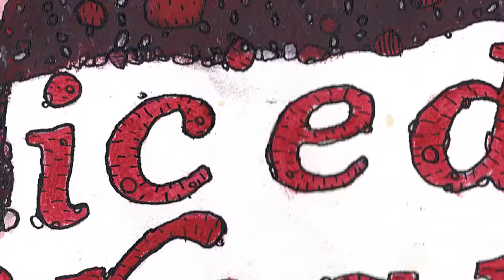Iced Cream by Jesus Abraham Correa, VII - Kickstarter video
Iced Cream is the first book of poetry and art by legendary Rockford artist Jesus Correa and the fifth book by Zombie Logic Press

What is Iced Cream?

Iced Cream is the first book of poetry and art by legendary Rockford artist Jesus Correa and the fifth book published by one of the Midwest's Oldest Independant Literary Presses, Zombie Logic Press.  It will be 78 pages and contain nine full color illustrations. This perfect bound soft cover, has been assigned ISBN# 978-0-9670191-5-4, and is expected to be available in late July, 2014.  Please note, this book does address mature subject matter and is intended for a mature audience.

A Message From Publisher Thomas L. Vaultonburg of Zombie Logic Press

As a publisher, Iced Cream is the book I've always dreamed of discovering. I feel compelled to publish this book at all costs, because no one else but Jesus Correa could have written it. No one else could even have written anything like it. A bold claim in an era of so much contrived eccentricity, I know, but I'll stake my entire credibility as an editor, as a publisher, and as a lover of poetry on the proposition that you can't read the poetry of Jesus Correa, or see the artwork of Jesus Correa, and come away thinking anything other than you've seen something truly one of a kind.

Jesus has run for mayor as a Green Party candidate, he is a stand-up comedian, wrestler, poet, musician, and visual artist.  Most people in town know about him, but until I read this book I didn't really know him. His poetry is personal. Excruciatingly personal. So personal you will find yourself cringing. He pulls no punches about his history. And it is the history of a man who has done and seen things that are somewhat extraordinary. The way he tells it is pure romance in the face of almost crushing adversity.

Zombie Logic Press, has been a going concern since 1997, and receives a great many submissions from respected poets all over the world. I am honored that because of the work we have done in the past, and with the accolades given to our online journal, Zombie Logic Review, so many poets from various disciplines have felt comfortable trusting me with their work.  Zombie Logic Press is located in the 5th Most Dangerous Neighborhood in America. The city of Rockford is used to being listed on every embarrassing list of American cities, including Forbes' list of most miserable cities, Gallup's 4th fattest city, and the FBI's 9th most dangerous city. This particular mix produces unexpectedly interesting results. When you're miserable, you make art. And Rockford makes art, great art. The kind of art only those in a place, at a time like this can make.

Rockford has poets who survive in a place forsaken by others. A place that seems to bring out the best in those who stick it out and stay, and try to say something meaningful. People like Jesus Correa.

Risks and challenges Learn about accountability on Kickstarter
Zombie Logic Press uses one of the best printers in the United States to create beautiful books that are far and away above the quality you get from larger publishers. The main challenge as a publisher is to keep costs manageable. I knew on this project there would be a high printing cost, because the nine illustrations are elaborate, and deserve to be seen the way Jesus intended. The $948 goal you see is the cost of 100 copies of this book, plus a small payment to the creative team. Any monies above and beyond that, will go towards a larger printing of 250 copies. I'm confident the final product will be spectacular. Zombie Logic Press maintains impeccable standards and always delivers as promised.